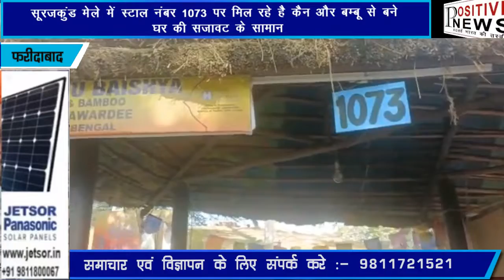सूरजकुंड मेले में स्टाल नंबर 1073 पर मिल रहे है कैन और बम्बू से बने घर की सजावट के सामान